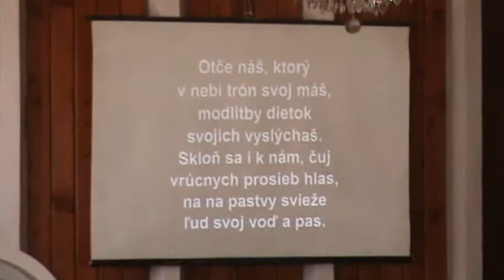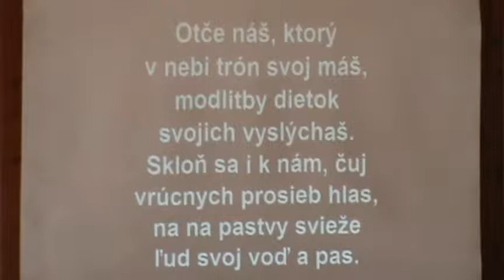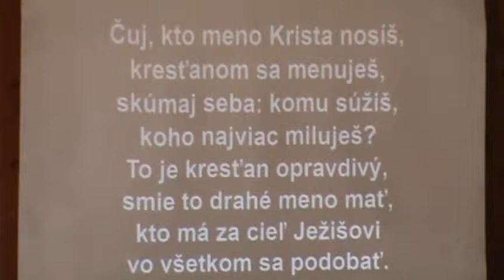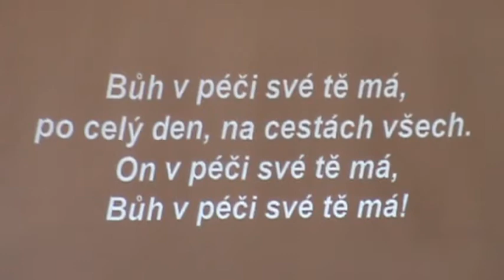BJB Vavrišovo 9.6.2013 - Výber manželky pre Izáka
Úvod k modlitbám: Táňa Račková;  kázeň: Július Čatloš - téma kázne: Výber manželky pre Izáka